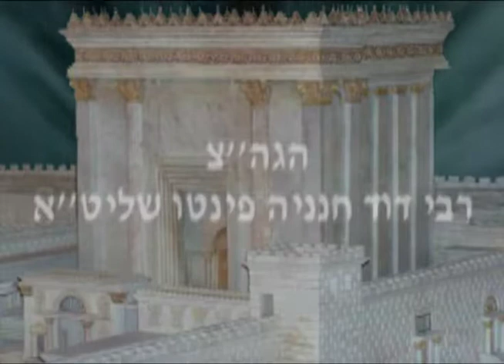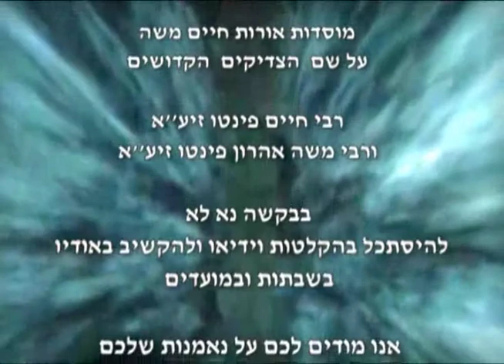הגה"צ רבי דוד חנניה פינטו שליט"א - פרשת קורח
החיפזון מביא להתדרדרות